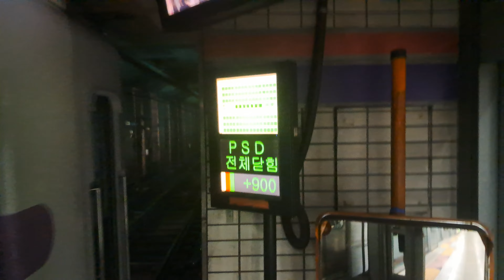서울교통공사 5호선 4차분 마천행 513편성 천호역발차